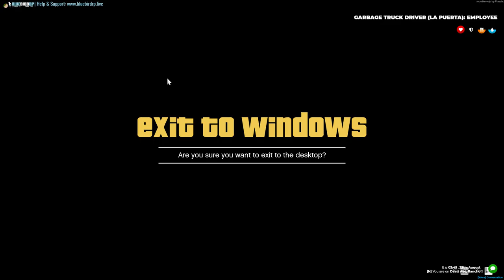[BBRP] m1sf1t gets robbed in BlueBirdRP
today didn't go well